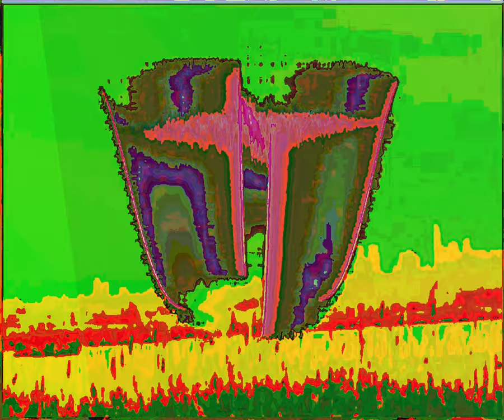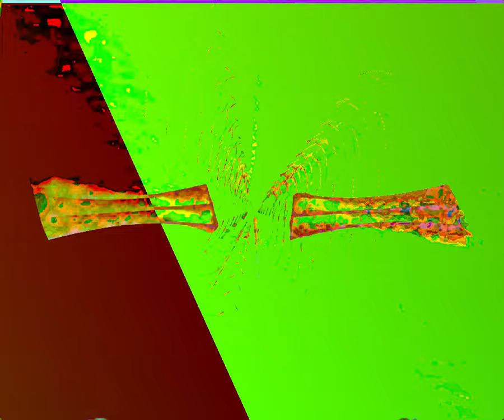[EPILEPSY WARNING] Movie 23 09 09 13h13m23s